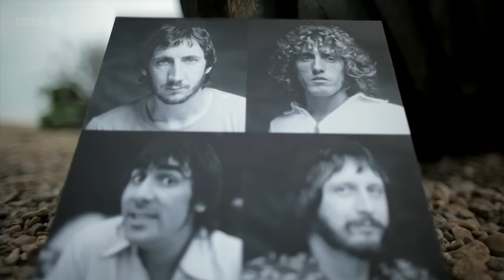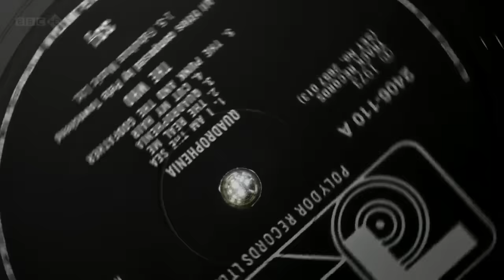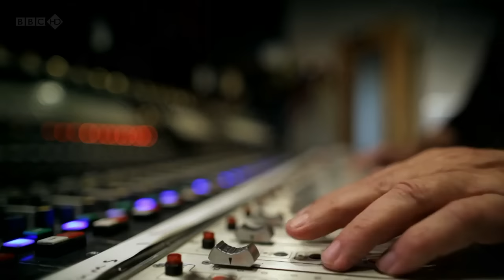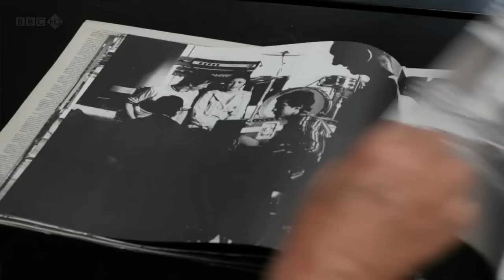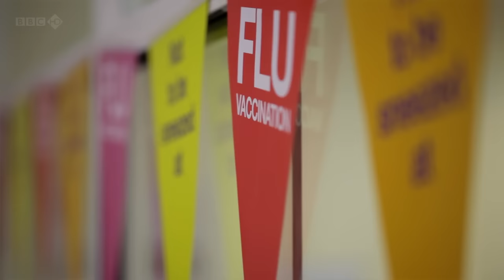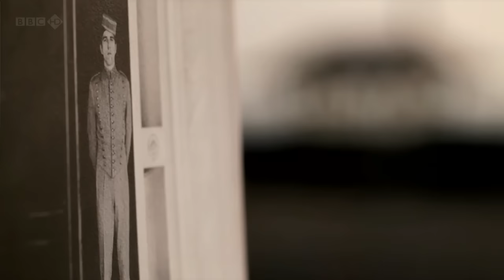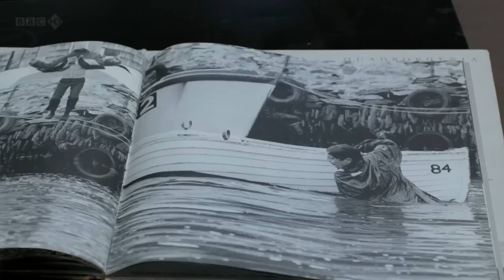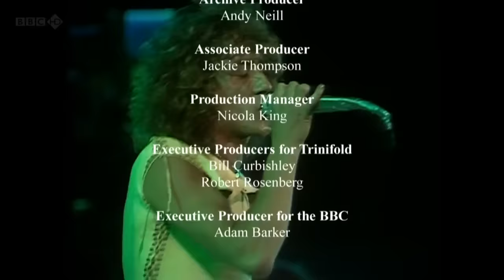Quadrophenia: Can You See the Real Me? (Quadrophenia Documentary)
Hi Folks
I have been asked by several people to upload this wonderful documentary so people can view it whole. It is in my opinion one of the best documentaries of the best rock n roll group & principal songwriter/composer in the world, on, the subject of, the best album ever made, Quadrophenia.
I have added some chapters below for further retrospective visits.

The Who - Quadrophenia Can You See The Real Me? documentary 2012

In his home studio and revisiting old haunts in Shepherd's Bush and Battersea, Pete Townshend opens his heart and his personal archive to revisit 'the last great album the Who ever made', one that took the Who full circle back to their earliest days via the adventures of a pill-popping mod on an epic journey of self-discovery.
But in 1973 Quadrophenia was an album that almost never was. Beset by money problems, a studio in construction, heroin-taking managers, a lunatic drummer and a culture of heavy drinking, Townshend took on an album that nearly broke him and one that within a year the band had turned their back on and would ignore for nearly three decades.
With unseen archive and in-depth interviews from Townshend, Roger Daltrey, Keith Moon, John Entwistle and those in the studio and behind the lens who made the album and 30 page photo booklet.
Contributors include Pete Townshend, Roger Daltrey, Ethan Russell, Ron Nevison, Richard Barnes, Irish Jack Lyons, Bill Curbishley, John Woolf, Howie Edelson, Mark Kermode and Georgiana Steele Waller.

Chapters
00:00 Start
00:21 The Who are they?
01:00 10 years on
02:12 The Story
04:04 Had Flashback/Grabbed Notebook
05:06 A Mod called Jimmy
05:40 The Concept Album/Band
07:49 Start n Set the Scene
09:27 The Real Me
12:08 Illustrated Story
16:03 Quadrophenia/The Mods
21:08 Cut My Hair/the burden
25:11 Brighton
26:14 The Mod scene/Goldhawk Club
27:07 I Can't Explain/Irish jack
29:11 The Punk and the Godfather
30:26 Jimmy sees the Who time shift
32:40 Soundscape Soundtrack
34:04 Quadraphonic Studio/Sound
38:40 Kit Lambert fired
40:14 Five Fifteen
44:18 Sea And Sand/Drowned
46:55 Bell Boy/Keith
52:49 In its entirety/friction
54:42 Love Reign O'er Me
59:48 Death or Rebirth?
1:00:26 I Uppercutted him
1:02:23 Confusion at the Shows
1:05:56 We were done

Quadrophenia is the sixth studio album by the English rock band the Who, released as a double album on 27 Oct 1973 by Track Records. It is the group's third rock opera, the two previous being the "mini-opera" song "A Quick One, While He's Away" and the album Tommy. Set in London and Brighton in 1965, the story follows a young mod named Jimmy and his search for self-worth and importance. Quadrophenia is the only Who album entirely composed by Pete Townshend.
The group started work on the album in 1972, trying to follow up Tommy and Who's Next, both of which had achieved substantial critical and commercial success. Recording was delayed while bassist John Entwistle and singer Roger Daltrey recorded solo albums and drummer Keith Moon worked on films. Because a new studio was not finished in time, the group had to use Ronnie Lane's Mobile Studio. The album makes significant use of Townshend's multi-track synthesizers and sound effects, as well as Entwistle's layered horn parts, in addition to the group's typical playing styles, especially from Moon. Relationships between the group and manager Kit Lambert broke down irretrievably during recording and Lambert had left the band's service by the time the album was released.

Quadrophenia was released to a positive reception in both the UK and the US, but the resulting tour was marred with problems with backing tapes replacing the additional instruments on the album, and the stage piece was retired in early 1974. It was revived in 1996 with a larger ensemble, and a further tour took place in 2012. The album made a positive impact on the mod revival movement of the late 1970s, and the resulting 1979 film adaptation was successful. The album has been reissued on compact disc several times, and seen a number of remixes that corrected some perceived flaws in the original.

Other postings if you want different languages etc
The Who Quadrophenia Can You See The Real Me? BBC documentary 2012
BBC Quadrophenia Can You See the Real Me 720p HDTV x264 AAC MVGroup org
Quadrophenia: Can You See the Real Me? BBC Documentary (Parte 1 de 7) - Subtitulos Español
[ITA] The Who Quadrophenia Can You See The Real Me? BBC documentario 2012
Quadrophenia: Can You See the Real Me? BBC Documentary
The Who - The Real Me
The Who - The Real Me - London 1979